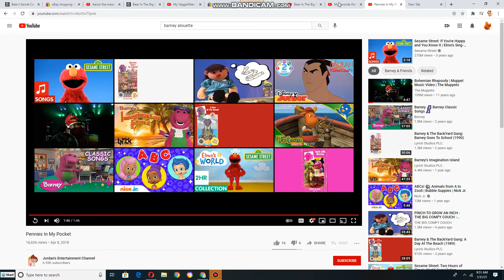Kathy and Her Delightful Dancing Bears dancing to Pennies In My Pocket